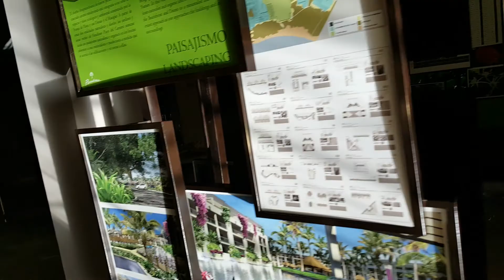Paradisus Playa Del Carmen near Cancun Mexico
Walk around hotel resort called paradisus near Cancun Mexico